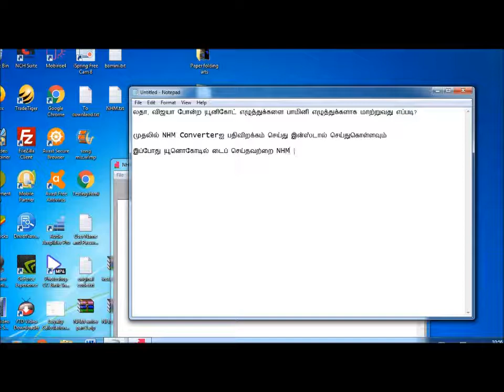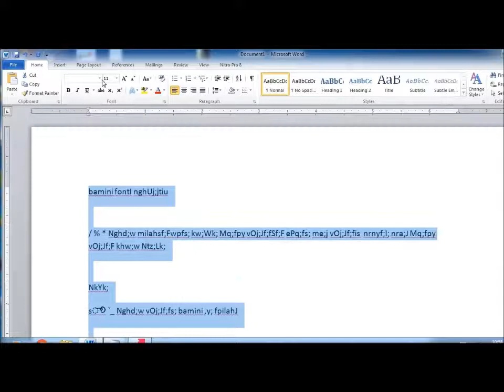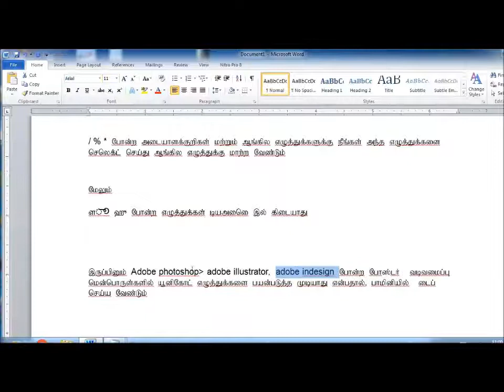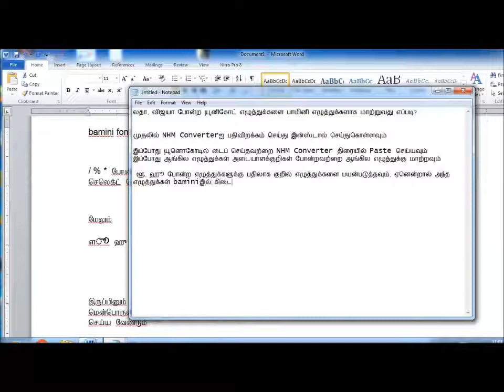Unicode எழுத்துக்களை bamini எழுத்துக்களாக மாற்றுவது எப்படி? Tamil Unicode to Bamini conversion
Unicode Latha, Vijaya போன்ற எழுத்துக்களை Bamini எழுத்துக்களாக மாற்றுவது குறித்த விளக்கம்